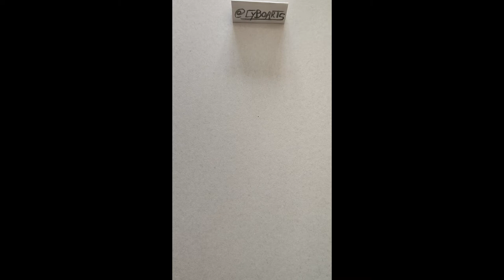Présentation rapide Gomme électrique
Voici une présentation d'une gomme électrique de la marque Derwent que j'utilise régulièrement sur tout support.